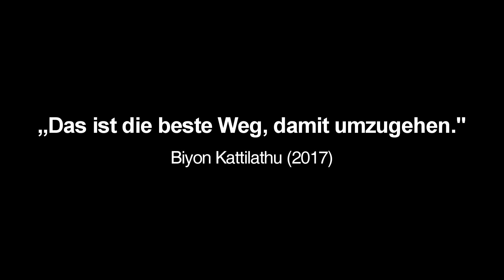HILFE! ICH HABE MICH GETRENNT II LIEBESKUMMER II TRENNUNGSTIPPS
Wie geht man am besten nach einer Trennung damit um. Brauchst du Tipps? Liebeskummer ist völlig normal und am Ende wird es dir besser gehen - versprochen.

Gib mir ein Zeichen, wenn es Dir gefallen hat. :D